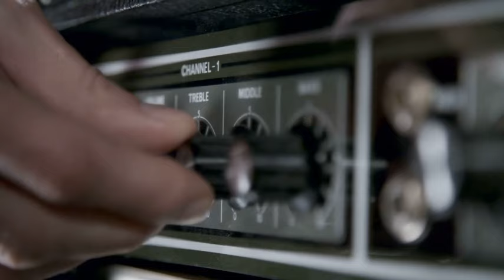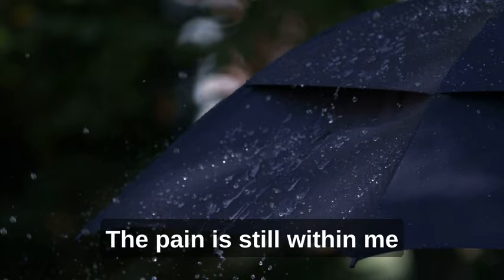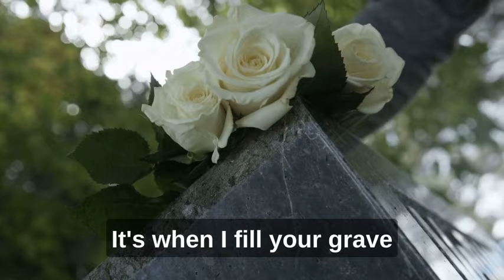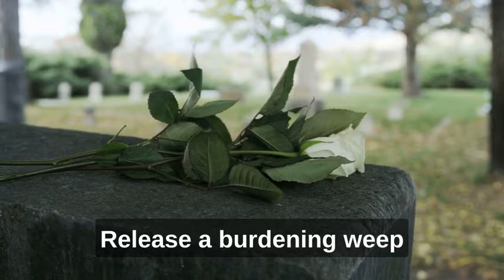Mourning Wood - Fill Your Grave (Official Lyric Video)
The title single from Fill Your Grave EP by the Finnish metal band Mourning Wood.